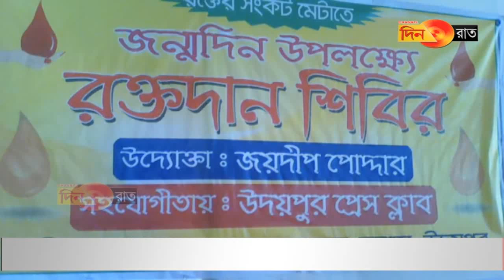রক্তের সংকট মেটাতে উদ্যোগী সাংবাদিক#